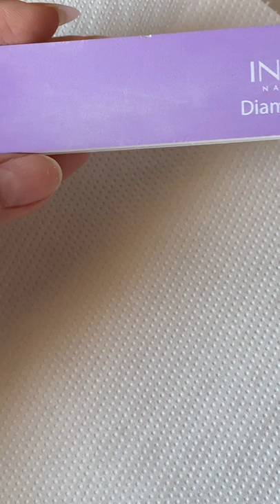CUM SA ITI INGRIJESTI UNGHIILE PE TIMP DE CARANTINA CORONAVIRUS "2"